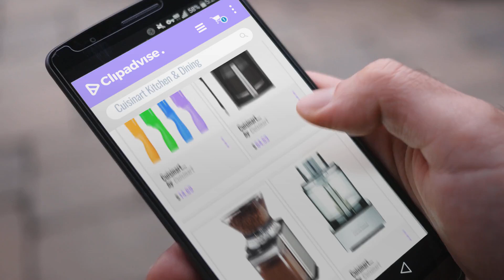10 Best Selling Cuisinart Kitchen & Dining [2018 ]: Cuisinart C55-01-12PCKS Advantage Color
New! 2019 Black Friday / Cyber Monday Knife Block Sets Deals and Updates.

Black Friday / Cyber Monday Cuisinart C55-01-12PCKS Advantage Color Collection 12-Piece Knife Set, Multicolor by Cuisinart

Black Friday / Cyber Monday Cuisinart DCC-3200AMZ PerfecTemp 14 Cup Programmable Coffeemaker, Stainless Steel by Cuisinart

Black Friday / Cyber Monday Cuisinart DBM-8 Supreme Grind Automatic Burr Mill by Cuisinart

Black Friday / Cyber Monday Cuisinart DFP-14BCNY 14-Cup Food Processor, Brushed Stainless Steel - Silver by Cuisinart

Black Friday / Cyber Monday Cuisinart DCC-1200PRC 12-Cup Replacement Glass Carafe, Black by Cuisinart

Black Friday / Cyber Monday Cuisinart C77SS-15PK 15-Piece Stainless Steel Hollow Handle Block Set by Cuisinart

Black Friday / Cyber Monday Cuisinart CTG-00-3MS Set of 3 Fine Mesh Stainless Steel Strainers by Cuisinart